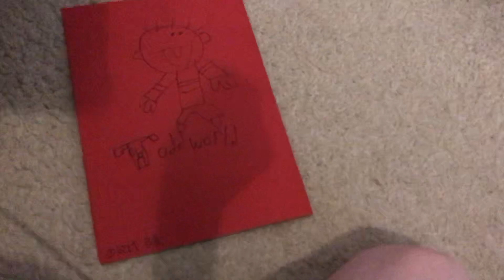A Father’s Day card I made from school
Note:if you hate school iryo